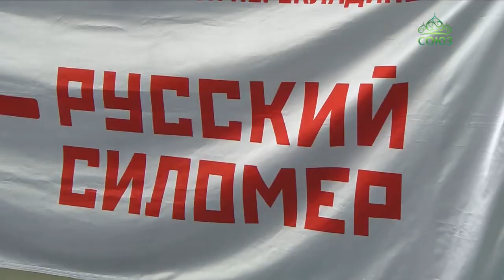ТК "Союз". В Екатеринбурге продолжается Сретенский молодежный фестиваль